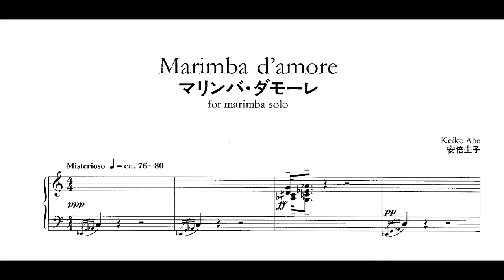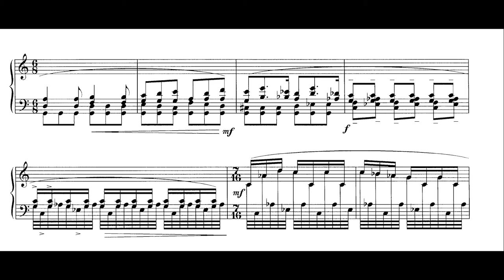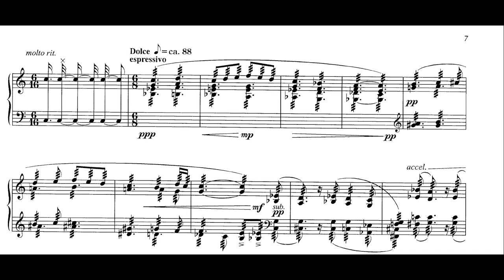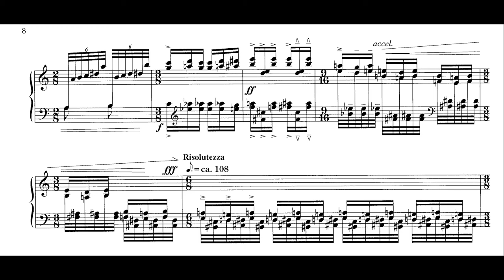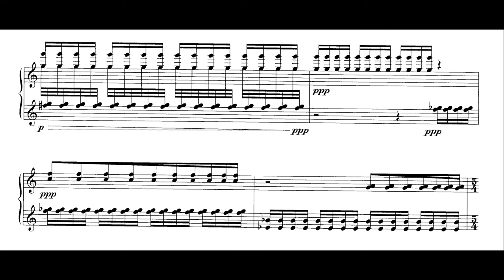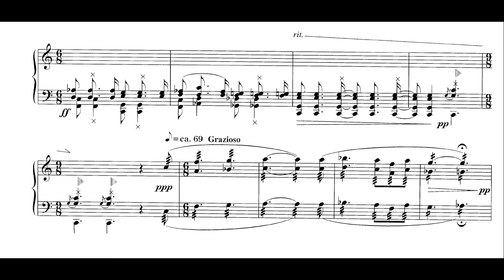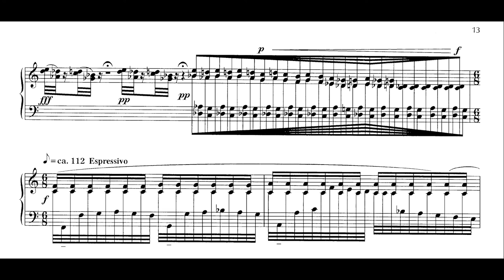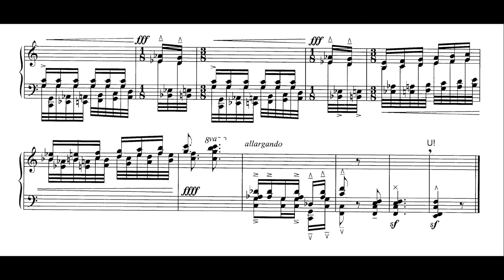Marimba d'amore - Keiko Abe (with score)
Performed by Chin Cheng Lin